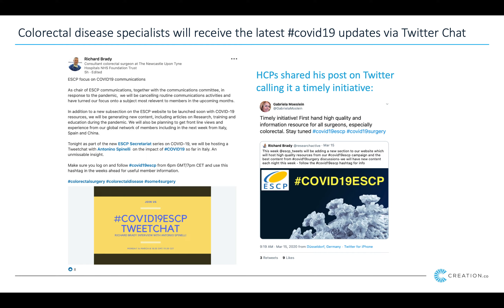COVID19: HCPs continue to unite in supporting patients and one another online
HCPs continue to unite in supporting patients and one another online.

As the coronavirus gains momentum around the world, healthcare professionals continue to unite online in order to support one another and patients, using their online influence to disseminate the latest guidance and advice.

Among many others, Partha Kar, a leading UK endocrinologist has gathered a team of healthcare professionals devoted to supporting the NHS during this hard time in order to signpost patients with diabetes, and other HCPs, to trusted information sources.

His HCP peers from all around the world responded immediately, offering their availability.

Also, a well-known colorectal surgeon Richard Brady shared the initiative of a Tweet chat for colorectal disease specialists that will offer “front line views” on the coronavirus from their global network. He encouraged them to use the tweet chat hashtag in order to keep up to date with the latest news.

HCPs shared his post on Twitter calling it a timely initiative.

CREATION.co has been tracking the online HCP conversation relating to coronavirus since the start of the outbreak and is committed to supporting healthcare stakeholders globally.